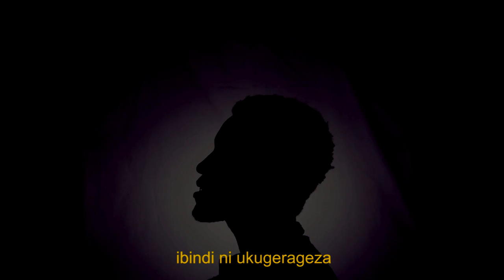Ira Badena- RUKINDIMO (Official Video)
RUKINDIMO

A Rhuicuan story

Writer: Ira BADENA
Audio: GENIUS@geniuswewewhereareyou8528
VIDEO: TRICKY
EXECUTIVE PRODUCER: RHUICUA

Blessings from Jah to everyone behind this project.

© Inganzo y'Urudasaza 2023